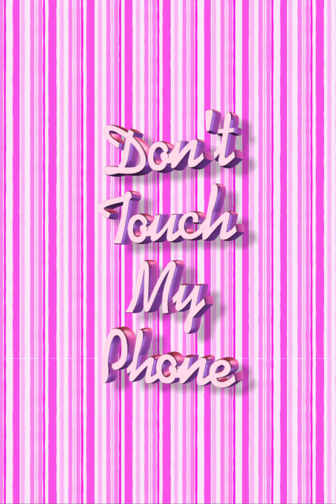Dont Touch My Phone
Use this fancy Live Wallpaper to let people know not to touch your phone!
This Live wallpaper can be used as a lock screen or as your home screen.
This will serve as a warning to let everyone know Not To Touch Your Phone or suffer the consequences!!

The rich animation and sophisticated look will make even the pickiest android user happy!

Don't take my word for it! Download it yourself for free and see for yourself!!